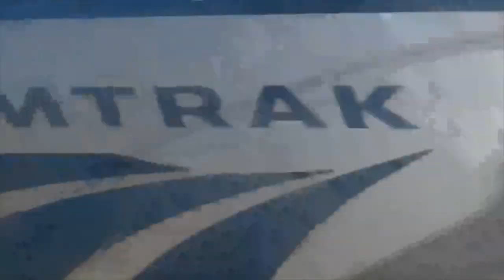SEPTA, Amtrak, and CSX at Levittown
I finally went back to the Northeast Corridor today and caught many trains, including a very short CSX train, an Amtrak doubleheader, and quite a bit of horn action. I also caught a SEPTA bus.